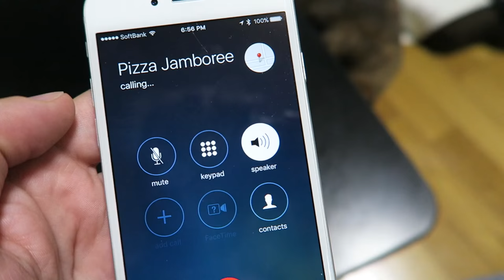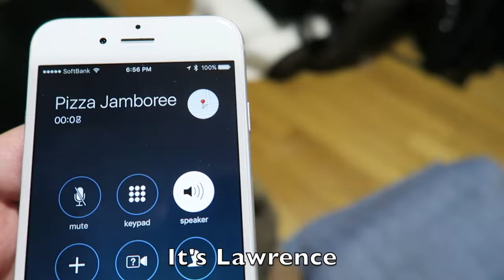３０歳の男性の家で１人での楽しい夜の過ごし方！How to have a great night at home by yourself when you're 30!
Music by Beethoven, Performed by the Bulgarian Symphony Orchestra